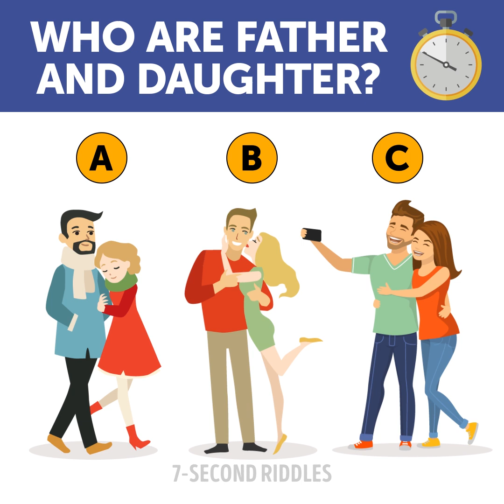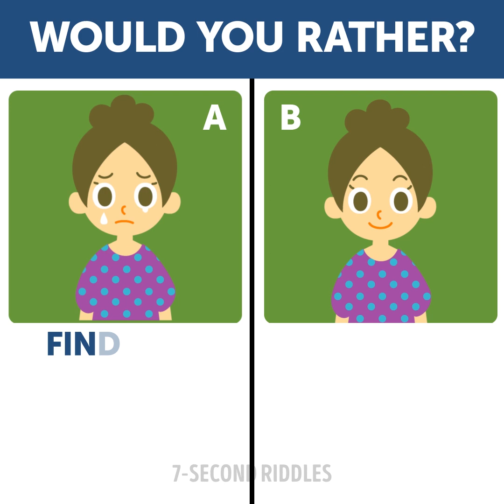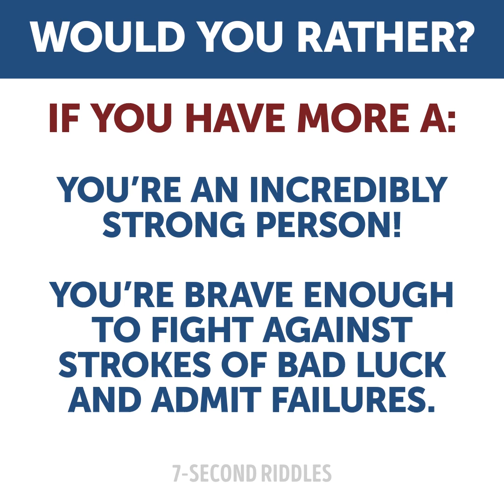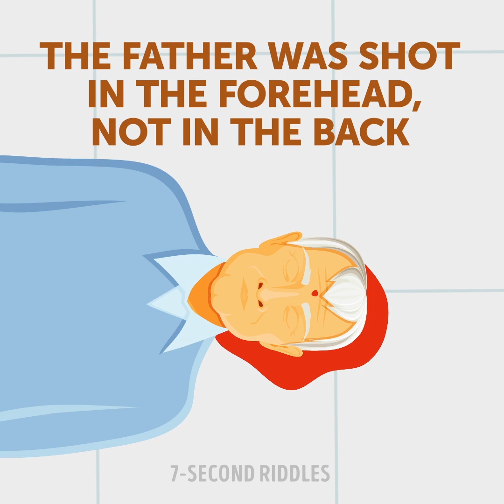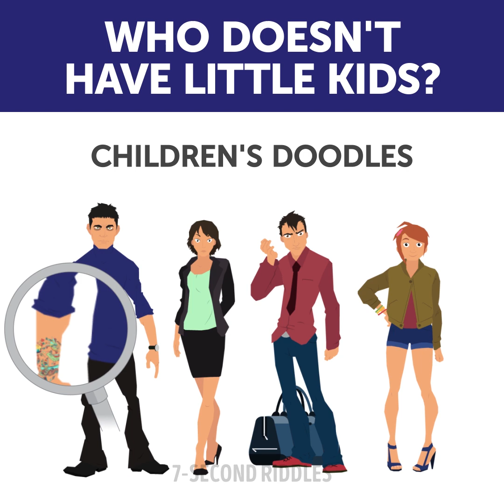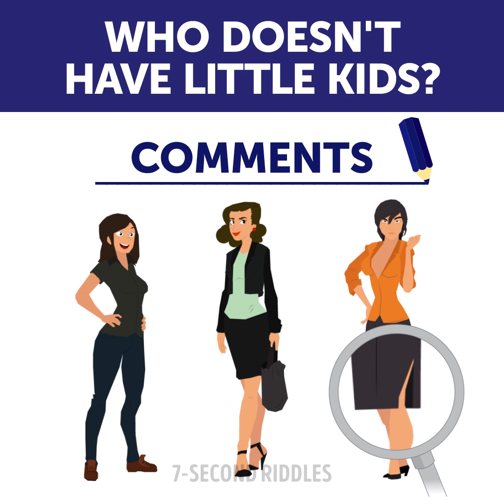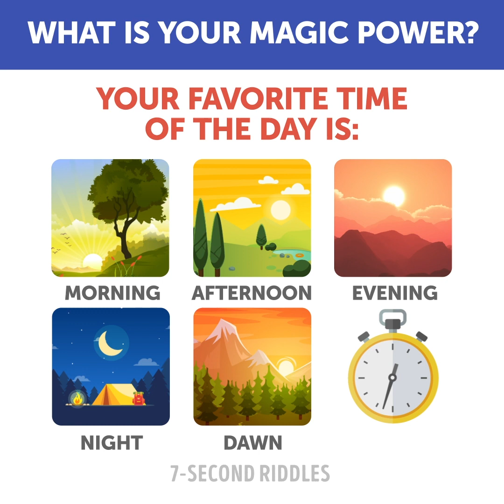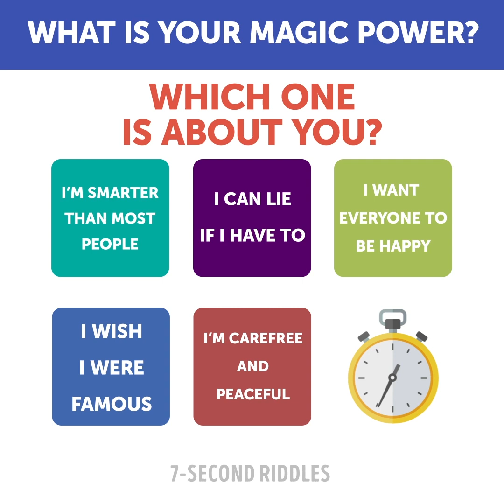15 GOOD RIDDLES TO BOOST YOUR BRAIN POWER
Boost your brain power with a set of good and fun riddles! If you solve 15 out of 15, then your IQ is above average and you have a well-trained brain! Keep solving riddles on a daily basis and you will improve your logical skills to the max! You're welcome to share your thoughts on these puzzle games and tricks in the comments below:

00:14 - Who is the killer?! Here is a blood-freezing criminal case that you have to solve as fast as possible!
01:19 - Think twice before you tell somebody 'Oh, you're such a handsome couple' because they can turn out to be...father and daughter🙈 Improve your IQ level (and EQ as well) with this cool picture puzzle! How did you guess who weren't lovers?
02:25 - Explore the deepest corners of your soul with this short personality test! You will have to choose what first came into your mind without overthinking. The best solution in usually the one we came up with first, but we're often afraid of it. So what answer did you get in each pair of questions?
04:33 - Hey, Detective, put your glasses on and rush to the crime scene, there is a tricky case for you! A crime riddle only brilliant minds can solve that's why we can't do without you. Collect all the pieces of evidence and analyze the facts to figure out who the killer is. Do you have any ideas? A crime riddle with an answer to tease your brain!
06:05 - Who is the parent? A small set of visual brain puzzles to test your logic and critical thinking.
07:17 - How does our life change when we have children? You will see now! But you will have to be incredibly attentive to notice those small signs the children have left😜 Can you find all of them? A fun picture puzzle to boost your observation skills and cheer you up!
08:56 - A magical test with answers to reveal your hidden magic talents🧙‍♂️ Be completely honest when answering these questions and don't overthink the tasks, listen to your heart! What magic power would you have?
12:03 - What you're going to see now is probably the hardest (imagined) situation ever. Your son decided to smuggle some cheap marijuana across the border (a young fool🤦‍♀️) and got caught. He faces a real risk of life imprisonment. Your wife would like to help him so much and even go into prison for him, but you have a little daughter, do you remember? What would you do? A hard riddle without an answer for the bravest people!
13:17 - Who is the real mother? Who is lying? A short visual puzzle to test your attentiveness to the details ;)